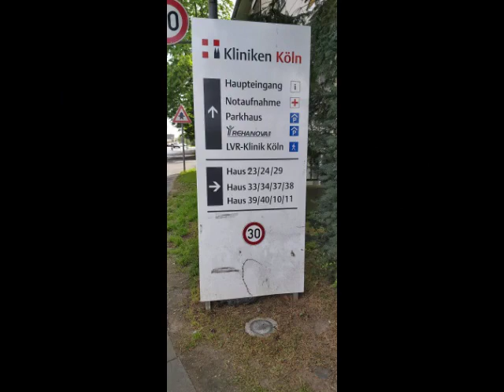27.04.2023. Köln. Krankenhaus Merheim.